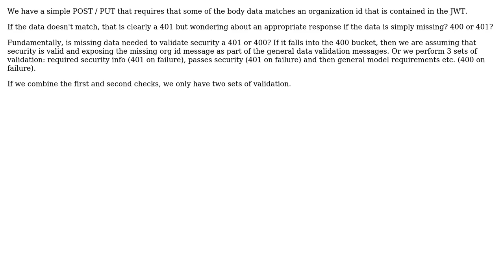Software Engineering: Bad Request or Unauthorized with missing data in POST / PUT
With thanks & praise to God, and with thanks to the many people who have made this project possible! | Content (except music & images) licensed under CC BY-SA | Music | Images & others | With thanks to user Matthew Nizol user andleer and the Stack Exchange Network Trademarks are property of their respective owners. You are responsible for your own actions.